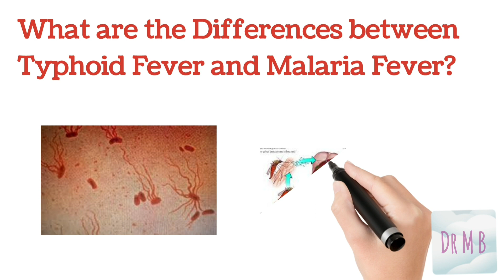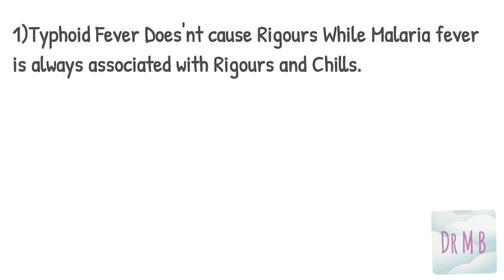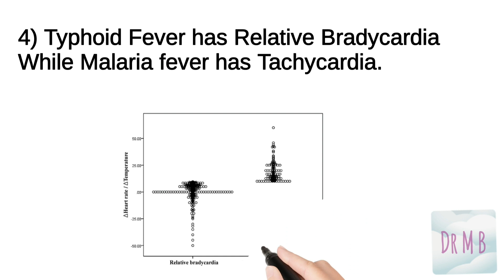Clinical Difference Between Typhoid Fever And Malaria || Enteric Fever Vs Malaria || Dr M B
Clinical Differences between typhoid fever and malaria fever.

typhoid fever vs malaria fever

typhoid vs malaria

typhoid fever vs malaria

fever

enteric

enteric fever

enteric fever versus

enteric fever versus malaria

enteric fever versus malaria fever

typhoid fever

typhoid fever versus

typhoid fever versus malaria

typhoid fever versus malaria fever.

typhoid fever vs

enteric fever

enteric fever vs

enteric fever vs malaria

enteric fever vs malaria fever

enteric fever vs malaria fever dr m b

enteric fever vs malaria fever drmb

enteric fever vs malaria fever by dr m b

typhoid fever vs malaria dr m b

typhoid fever vs malaria fever dr m b

typhoid fever vs malaria fever drmb
elizabeth filips
ali abdaal
dr mike
dr er
indian medical lecture
medcram
ok laheri

typhoid fever vs malaria fever by dr m b

typhoid vs malaria dr m b

typhoid fever vs malaria drmb

typhoid fever drmb

enteric fever drmb

malaria drmb

malaria dr m b

enteric fever dr m b

typhoid fever dr m b

drmb
drm b
dr mb

drmb medical lectures

drmb malaria

dr mb malaria vs typhoid

dr m b malaria vs typhoid fever

dr m b malaria fever vs typhoid fever